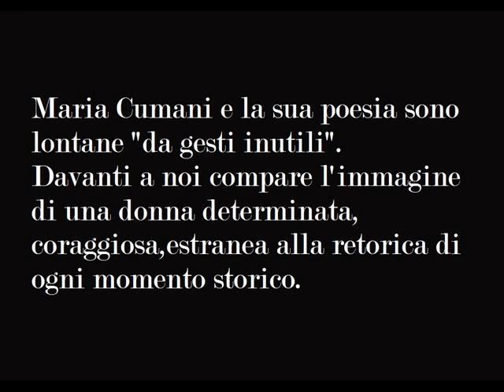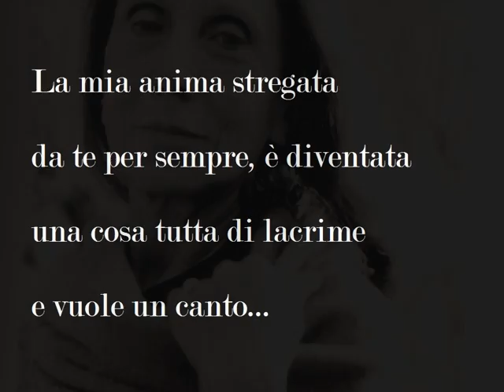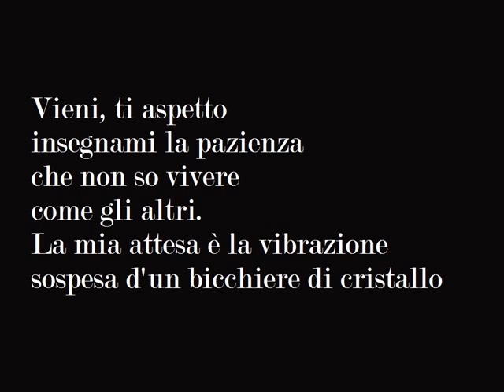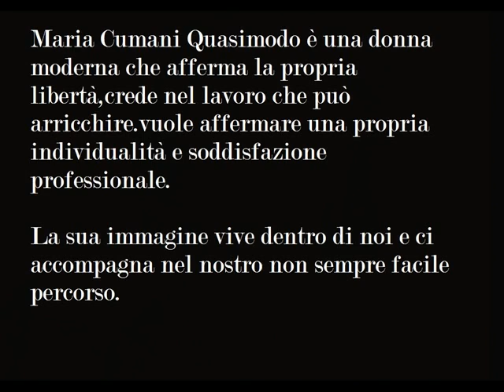LONTANA DA GESTI INUTILI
Lontana da gesti inutili- Maria Cumani e la sua poesia.
Prefazione a cura di Mariacristina Pianta e Alessandro Quasimodo-Realizzazione video con testi  di Miriana Ronchetti